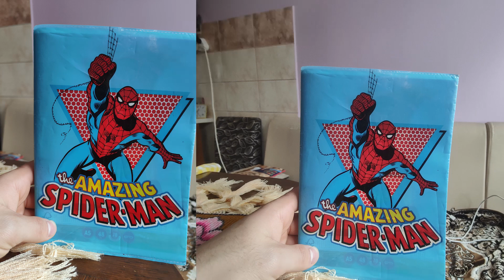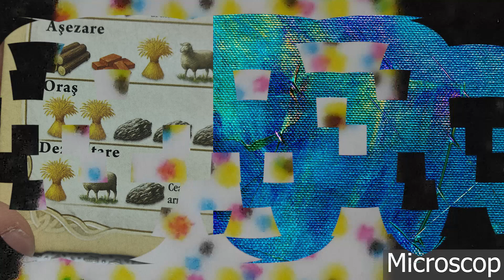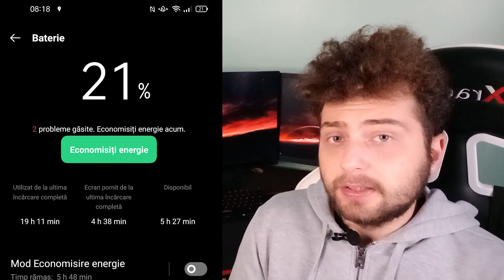Oppo Find X3 Pro review in romana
Salutare! In acest clip va prezint review-ul meu al lui Oppo Find X3 Pro in limba romana. Daca vrei sa stii care este parerea mea despre acest Oppo Find X3 Pro, te astept pe clip!

@1romantech pe tiktok și mă găsiți pe facebook pe pagina 1 Roman Tech.

- prin acest link vă puteți face cont gratuit timp de 60 de zile pe scribd.ro, citez: „Câștigați 30 de zile de abonament gratuit pentru fiecare prieten care se alătură la Scribd. Le veți oferi 60 de zile gratuite!”

- căști de gaming super bune și la un pret foarte bun! Prin acest link ai 10% reducere de la mine + că și eu primesc o parte din valoarea comenzii. Dacă nu se aplică acea reducere de 10% direct prin link, adaugă codul ROMAN înainte de finalizarea comenzii :D. E practic win-win.